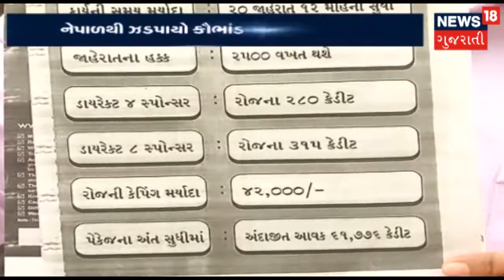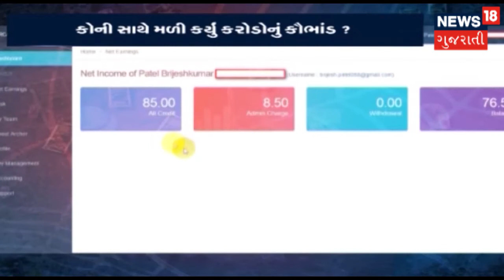વિનય શાહનો 'અવિનય કાનૂન ભંગ | SAMACHAR SATAT | News18 gujarati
ચંદા થાપા દિલ્હીના પંજાબી બાગ વિસ્તારમાં સ્પામાં કામ કરતી હતી જ્યાં તેનો પરિચય વિનય શાહ સાથે થયો હતો.